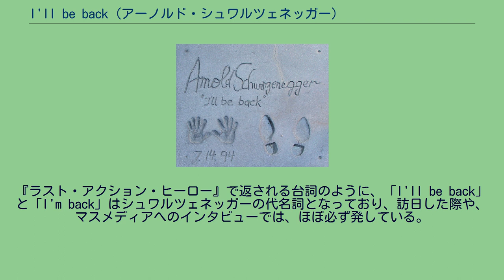I'll be back (アーノルド・シュワルツェネッガー)